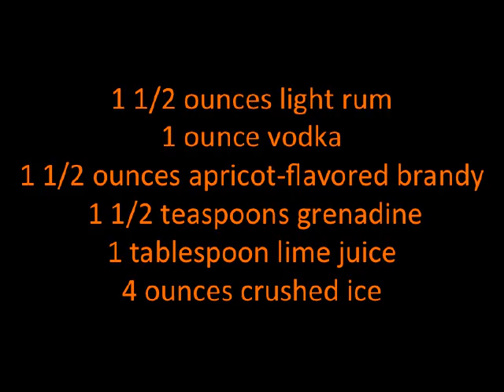Devil's Tail Cocktail Recipe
Recipe For Devil's Tail Cocktail